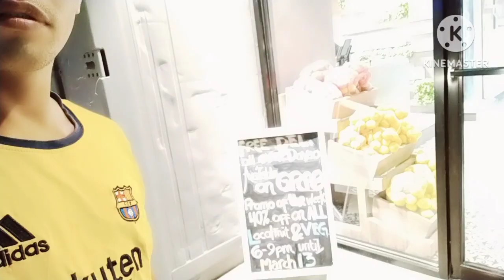MOTHER'S PRODUCE Davao city